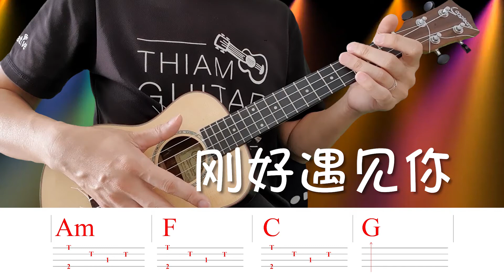THIAM老师UKE弹唱示范🌟刚好遇见你🌟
THIAM老师の音乐教学频道，于18Mar2020 冠状肺炎爆发时期开始制作上传，目的是在封城隔离的学生们也可以继续学习。 教学方式是以简易，目的是可以让学生容易明白和跟随弹奏。

Thiam Guitar /添吉他 = THIAM老师很爱弹吉他
THIAM老师是专注于吉它GUITAR&乌克丽丽UKULELE教学，独特有趣的教学方式是注重舞台表演，他相信通过舞台表演可以让学员有明显的成长与进步。
拥有丰富的教学经验的Thiam老师推出一系列教材很适合0基础的华小学生在短时间1年内掌握弹奏与弹唱，并且代表学校参与舞台表演和比赛。
想要获得免费线上课程 点击以下链接报名💥
(先到先得 位额有限)

获取免费乐谱💥
分享Share 此信息，然后你就可以得到乐谱😊